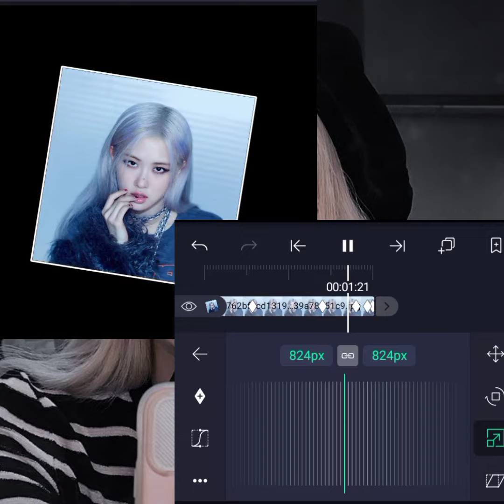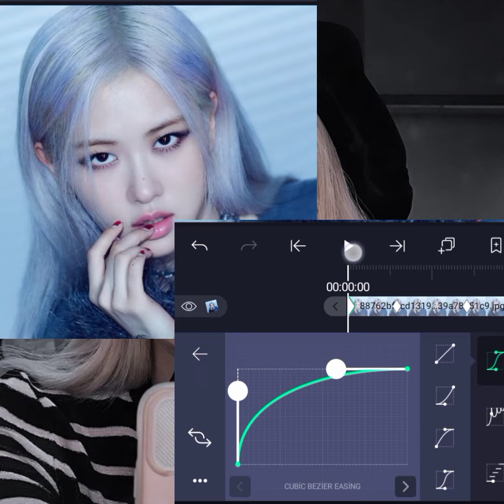Vsp gibi zoom?? Tutorial:))